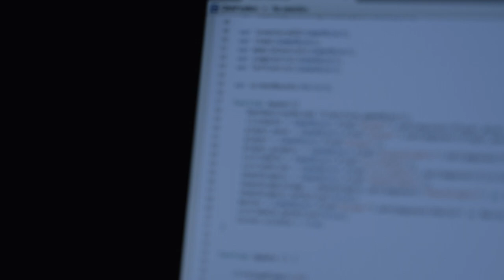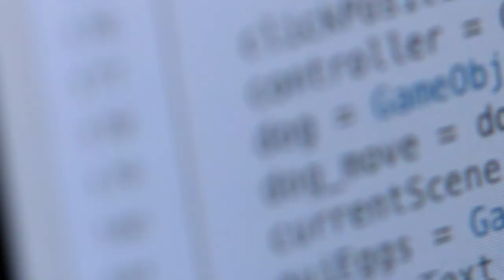Made with Unity: Thomas | Full Film | Unity Technologies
After-hours on a quiet suburban street somewhere in South Carolina, young Thomas Brush has spent the last three years creating Pinstripe, an adventure platform game about heaven and hell – all on his own.